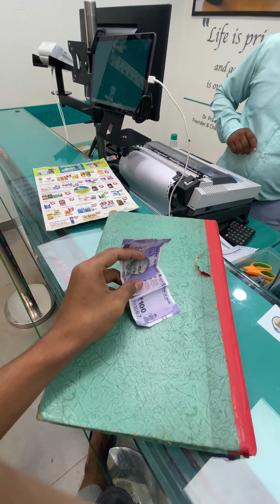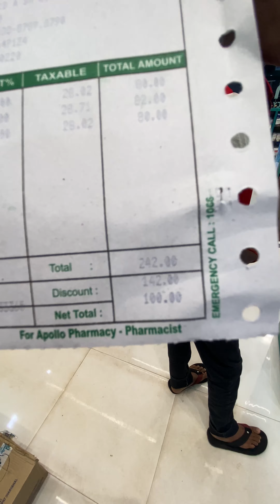Only ₹100/- ApolloPharmacy 😲 | 60% offers apollo in Goa 🌴